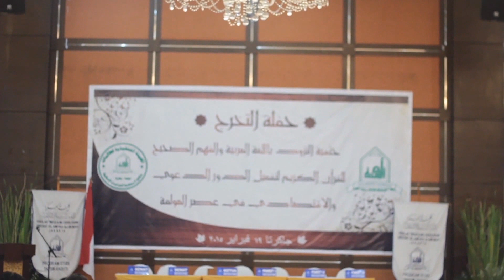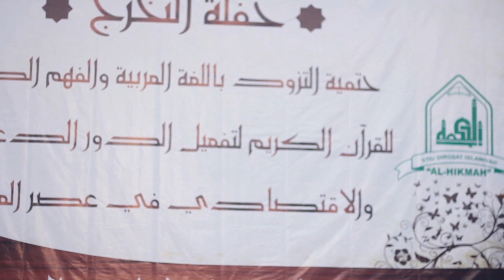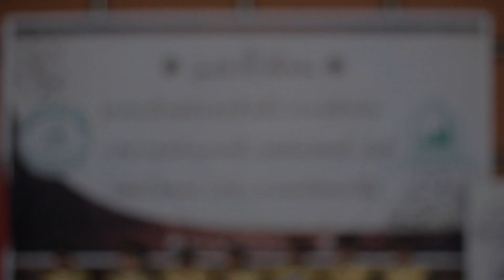04_Wisuda ke 04 STIU DIA Dirosat Islamiyah Al-Hikmah Tahun 2015.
Wisuda Sarjana STIU DIA Ke IV  dilaksanakan pada tanggal 19 Februari 2015 di Komplek DPR RI Kalibata  yang diikuti oleh 48 Sarjana alumni STIU DIA.